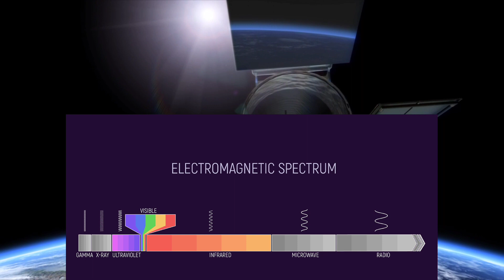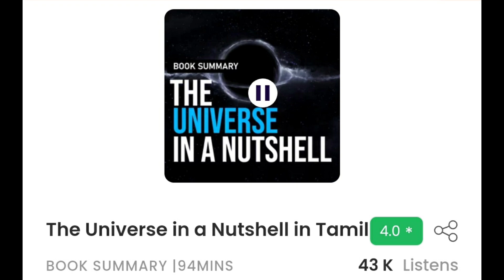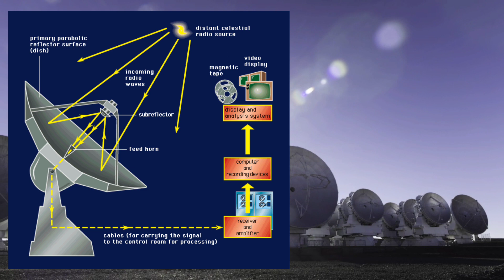விசித்திரமான GALAXY யில் நடக்கும் மர்மம் | centaurs A